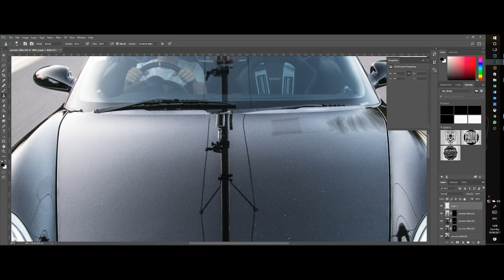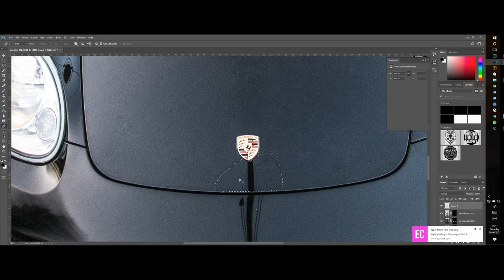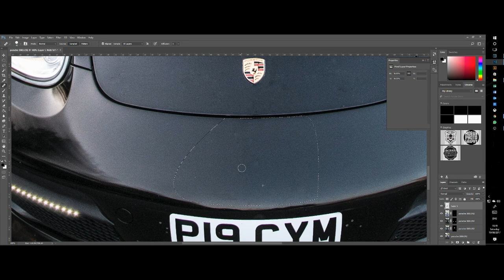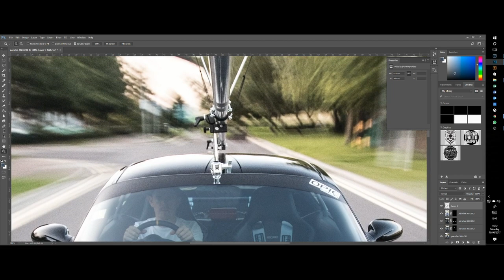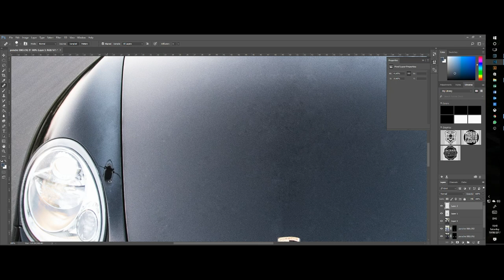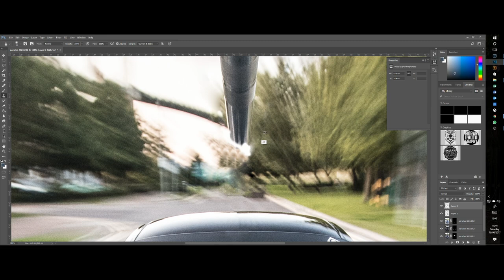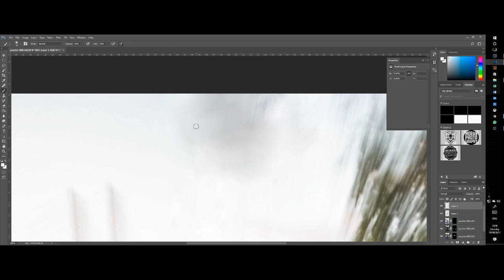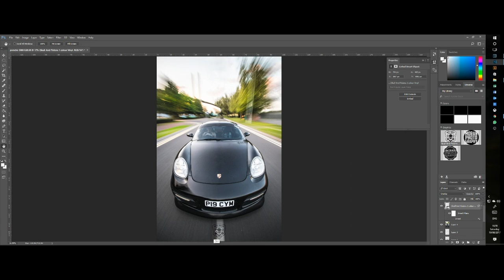Porsche Cayman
Editing in Photoshop and Lightroom of a car rig photo on a Porsche Cayman.